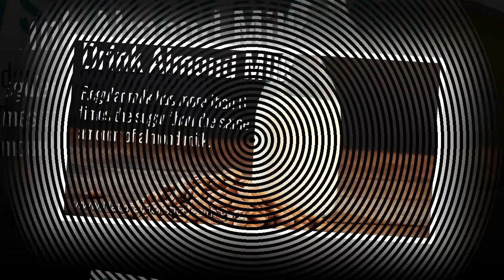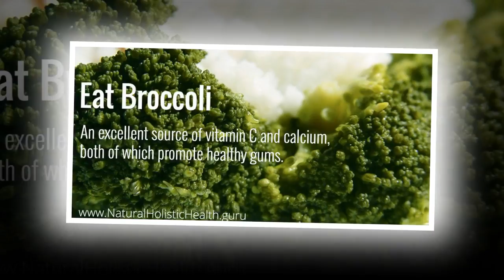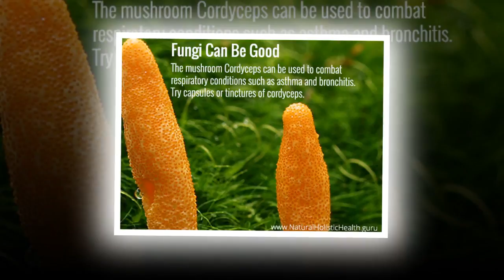health tips total | health care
. Track: Rival & Cadmium - Daily (feat. Jon Becker)